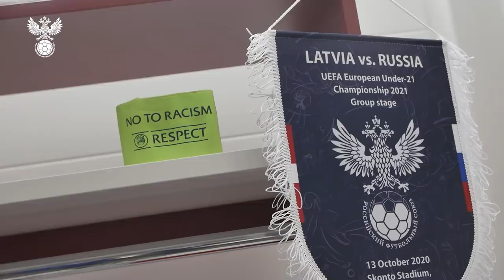Латвия – Россия. Выход на ЕВРО-2021 U-21. За кадром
Молодёжная сборная России победила Латвию (4:1) и вышла на чемпионат Европы-2021. Всё, что осталось за кадром матча – в нашем традиционном видео.